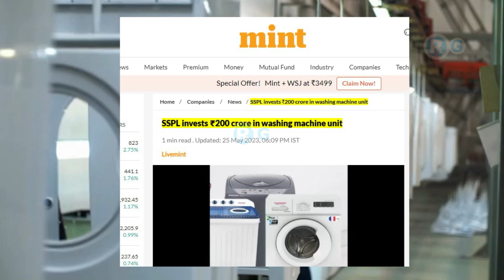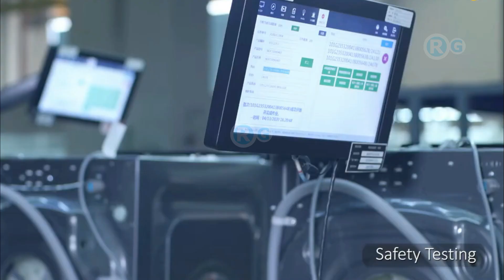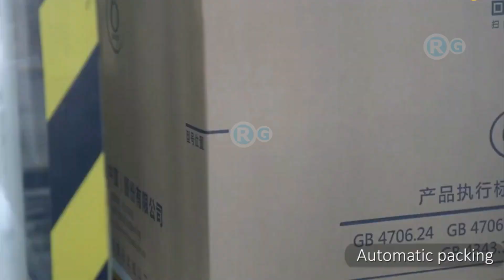अफगानिस्तान को वॉशिंग मशीन मांगनी पड़ी | SSPL invests ₹200 crore in washing machine unit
SSPL invests ₹200 crore in washing machine unit
Super Plastronics Pvt Ltd (SPPL) that works as a brand licensee for several international electronics companies has invested ₹200 crore in a washing machine plant in Noida, Uttar Pradesh, as it plans to ramp up capacity for the category under brand Thomson.
With our new investment of ₹200 crore towards the wash plant and our collaboration with Flipkart, we are confident to strengthen our presence in the category further. We are always very enthused to offer new products with the best of technology to our customers and Thomson has a huge lineup of 25 models that we plan to launch in the rest of the year," said Avneet Singh Marwah, CEO, Super Plastronics Pvt. Ltd, the exclusive brand licensee of Thomson in India. “We’re looking at acquiring 20% market-share in the online washing machine market," Marwah said.
india and afghanistan relations upsc
india afghanistan relations
india and afghanistan relations in hindi
international relations between india and afghanistan
how are us and india relations
are india and afghanistan allies
explain the relationship between india and america
does afghanistan support india
india and afghanistan relations
trade relations between india and afghanistan
economic relations between india and afghanistan
diplomatic relations between india and afghanistan
is india connected to afghanistan